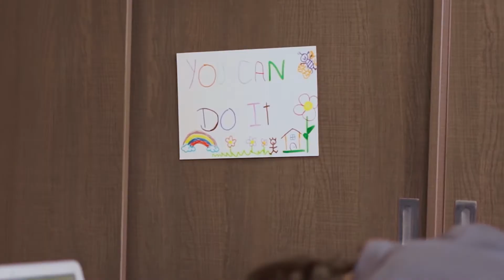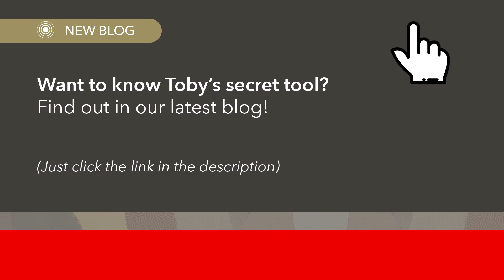Diary of an ERP Sales Rep: Journey to Latin America | Oracle NetSuite ERP | LatamReady SuiteApp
Selling Cloud ERPs in Latin America? Don’t let “lost in translation” moments lead to lost opportunities. Learn how to close deals like a pro in our latest blog post

Transcript:

INTERVIEWER
Jordan? You were saying sales are…

JORDAN
Yes of course sales are tough! You know. This isn’t some

JORDAN
I always thought of sales as a sport. I train, I do my best to sell.

JORDAN
(mumbling) I can’t do this anymore...

JORDAN
I try to stay positive most of the time despite the tough competition...
Especially in Latin America… maybe Toby knows the CEOs?…

INTERVIEWER
Wait wait, who’s Toby?

JORDAN
Who’s Toby? Just some ...he is a coworker, he sells Cloud ERPs too. Nothing special.

TOBY
So me and the boys are going to have a zoom party later with drinks and everything…

JORDAN
A zoom party? It’s Wednesday, we are closing the quarter… wait... are you on the beach?

TOBY
Ah yeah but I hit my quota already… wait did you…

JORDAN
Ah, yeah. Of course you did. I mean me too…

JORDAN
I just don’t get how does he do it! Yesterday he closed a deal with a US company WITH subsidiaries in Mexico, Colombia ...Brazil! That is just  f***ng impossible! I mean, you don’t know what it's like to try to close a deal and…

JORDAN
So I guess we are ready to sign?

BUSINESSWOMAN
Ahhh yes, but can your program do 5000 facturas electrónicas?
porque la DIAN cambió sus normas y ya me está volviendo loca…

BUSINESSWOMAN
...Determinação de impostos e de relatório legais no Brasil?

BUSINESSMAN
...Medios magnéticos for Colombia. Medios magnéticos, that's the name...

JORDAN
Out of nowhere!! I mean how am I supposed to know what to say
when the client starts speaking about Tax Compliance and Localizations in Spanish, Portuguese, Puerto Rican…

INTERVIEWER
They speak Spanish in Puerto Rico

JORDAN
Whatever man! I’m just… So how does Toby do it then?